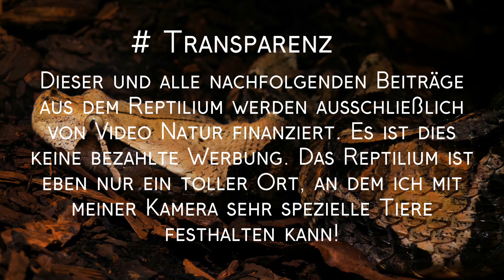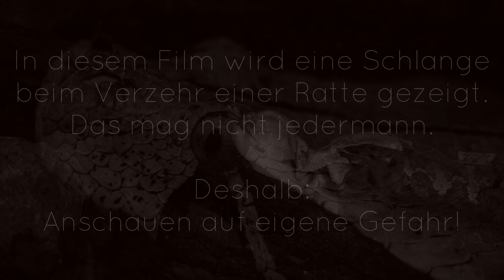Gabunviper (Bitis gabonica) frisst - Gaboon Viper eats - Geschichten aus dem Reptilium - Folge 1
Die Gabunviper (Bitis gabonica) ist eine plump wirkende Puffotter aus Afrika mit einem hochwirksamen Gift. Die Giftzähne können 3-5 cm lang werden. Alle Aufnahmen haben wir im Reptilium Landau gemacht. Dafür vielen Dank.

The Gaboon Viper (Bitis gabonica) is a plump-looking Puff Adder from Africa with a highly effective poison. The fangs can be 3-5 cm long.
We took all the footage in the Reptilium Landau. Thank you for that.